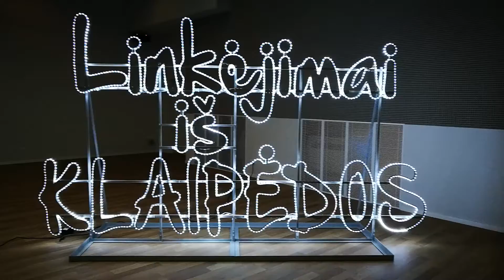Šviesų festivalio spaudos konferencija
Klaipėdoje vyko Šviesų festivalio spaudos konferencija.